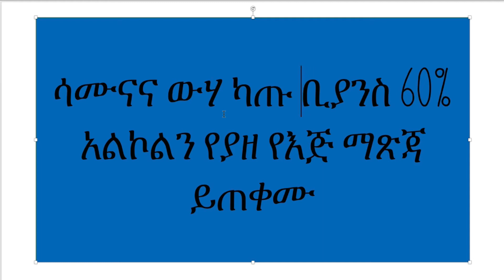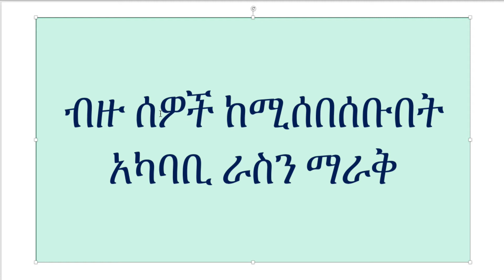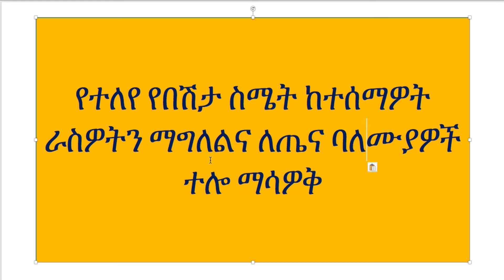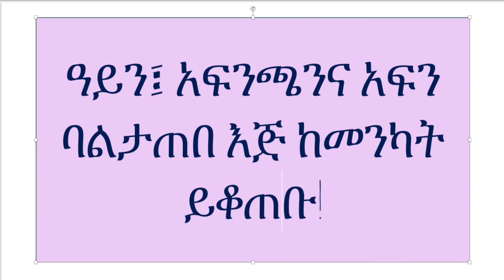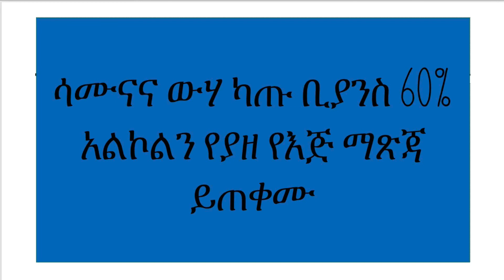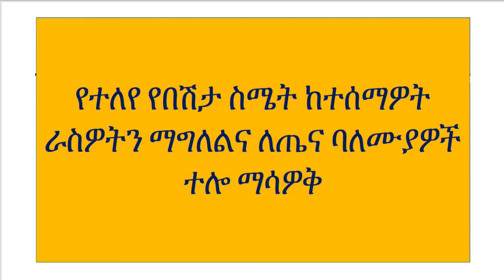አማርኛን ከእኔ ጋር ይማሩ ክፍል 27 ከኮሮና ቫይረስ እንዴት እንጠበቅ?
ይህ መረጃ የተወሰደበት ምንጩ፡
Center for Disease Control and Prevention (CDC)